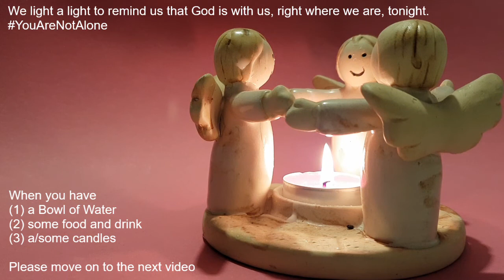Maundy Thursday 2020: Part 1 of 4 - Introduction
Recorded by Pathfinder Church Northstowe
during Covid-19 isolation in 2020

Bibles readings are from THE VOICE translation of the Bible

Includes material from Common Worship © The Archbishop’s Council 2000;

Oboe Music by Canon Jan Payne